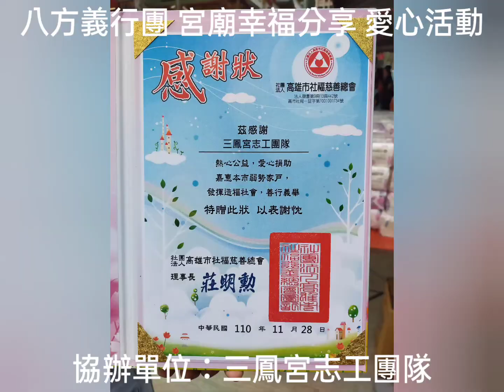2021.11.28 八方義行團 宮廟幸福分享 愛心活動 - 三鳳宮站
主題：宮廟幸福分享
主辦：八方義行團關懷協會
協辦：三鳳宮志工團隊
地點：三鳳宮（停遊覽車位）
時間：15:00～17:00

三鳳志工。廟務支援
歡喜服務。廣結善緣

☆★☆ 財團法人 高雄市三塊厝興德團《三鳳宮》
★☆★【大殿】
◆ 主祀神聖：中壇元帥
◇ 同祀神聖：福德正神、註生娘娘、武財神、文昌帝君、列位尊神
☆★☆ 【大雄寶殿】
◆ 主祀神聖：釋迦牟尼佛、觀世音菩薩
◇ 同祀神聖：文殊菩薩、普賢菩薩、彌勒佛、韋馱尊者、伽藍尊者、十八羅漢尊者
★☆★ 【靈霄寶殿】
◆ 主祀神聖：玉皇大帝
◇ 同祀神聖：三官大帝、南斗星君、北斗星君
★☆★ 【太歲星君殿】
◆ 主祀神聖：斗姥元君
◇ 同祀神聖：六十甲子太歲星君
★☆★ 【光明燈殿】
◆ 廟址：高雄市三民區河北二路134號